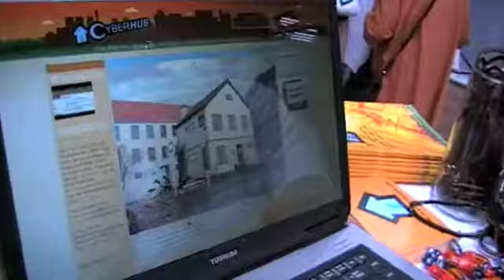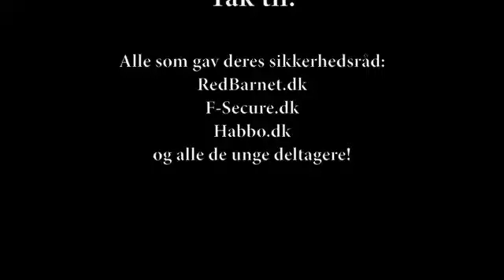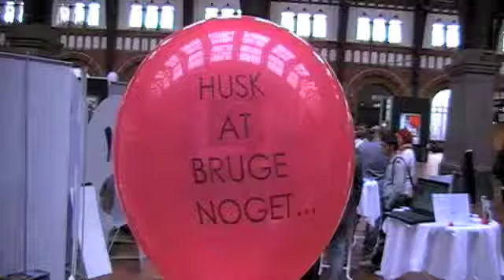Netsikker NU 09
CyberHus.dk var d. 30.09.09 på NetSikker NU konference inde på Hovedbanegården i København.
Tak til alle der ville deltage i vores video :o)